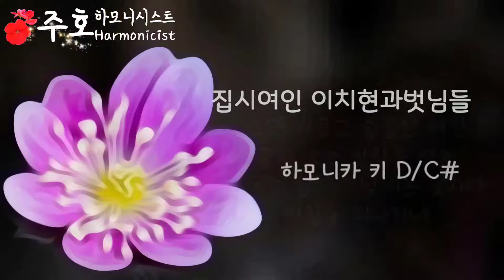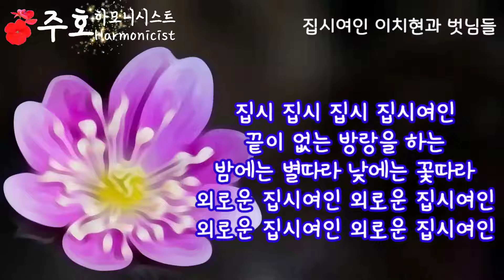집시여인 이치현과벗님들